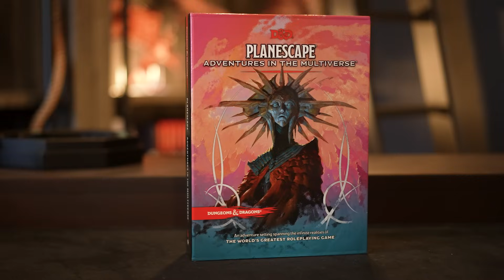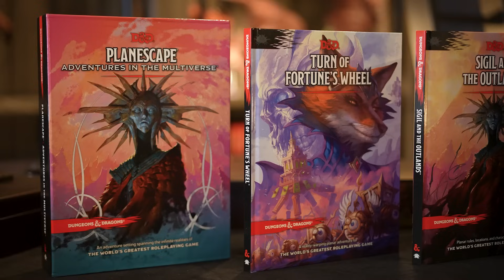Who Is Planescape's Lady of Pain? | D&D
Infinite realms of immortals and impossibilities, the Outer Planes brim with celestials, fiends, gods, and the dead—and they’re all just a step away. Enter a portal to Sigil, the City of Doors—an incredible metropolis where portals connect to every corner of the multiverse. From there, venture to the Outlands, the hub of the Outer Planes, and discover wonders beyond imagination. The possibilities – just like the realms – are endless.

Planescape: Adventures in the Multiverse comes with a plethora of new player options and provides Dungeon Masters everything they need to run adventures and campaigns set in Sigil and the Outlands, including adventure hooks, idiosyncratic locations, and multiversal calamities.

Discover 2 new backgrounds, the Gate Warden & the Planar Philosopher, to build planar characters in the D&D Beyond character builder
Channel 7 otherworldly feats, new intriguing magic spells & more powered by planar energies
Explore 12 new ascendant factions, each with distinct cosmic ideologies
Face over 50 unusual creatures including planar incarnates, hierarch modrons, and time dragons in the Encounter Builder
Journey across the Outlands in an adventure for characters levels 3-10 and 17
Adds adventure hooks, encounter tables, maps of Sigil and the Outlands & more to your game
This 3 books set comprises:

Sigil and the Outlands: a setting book full of planar character options with details on the fantastic City of Doors, descriptions of the Outlands, the gate-towns that lead to the Outer planes, and more
Turn of Fortune's Wheel: an adventure set in Sigil and the Outlands designed for character levels 3-10 with a jump to level 17
Morte’s Planar Parade: Follow Morte as he presents over 50 inhabitants of the Outer Plane, including incarnates, hierarch modrons, time dragons, and more with their stats and descriptions
This purchase unlocks the contents of this adventure for use with D&D Beyond, including the book in digital format in the game compendium and access options from the book in the searchable listings, encounter builder, character builder, and digital sheet.